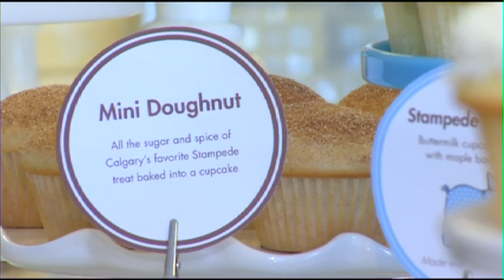Crave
If you have a sweet tooth then we have just the ticket to satisfy your centennial Stampede cravings